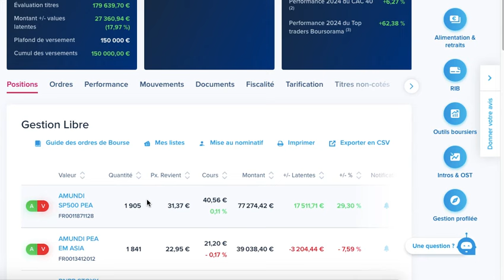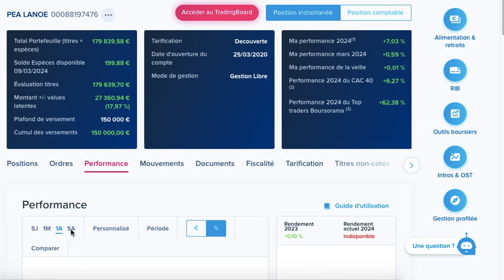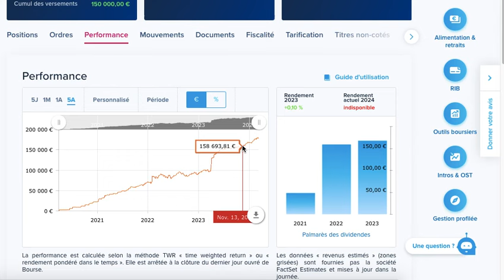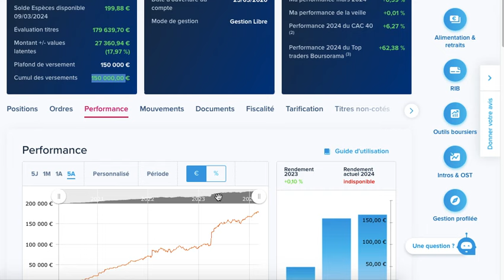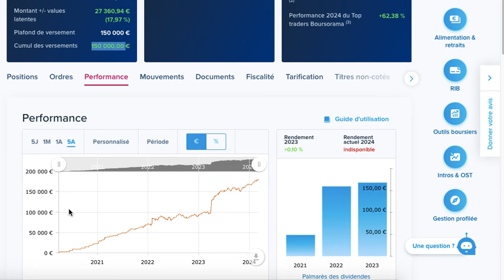J'ai investi pendant 1500 jours en bourse !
=== Ouvre ton compte Boursorama pour gagner 130 € !

=== Tu peux cliquer sur ce lien ou utiliser mon code parrain
GULA3888